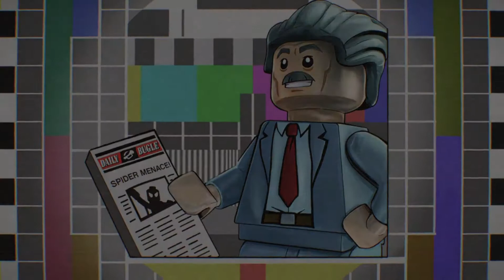Noir Night-Mayor | LEGO Marvel Super Heroes 2 2-Player GAMEPLAY PART 9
LEGO Marvel Super Heroes 2 PS4 2-Player Splitscreen GAMEPLAY | PART 9

Here is part 9 of our 2-player playthrough of LEGO Marvel Super Heroes 2 for PS4. In this video we complete the level: Noir Night-Mayor in Story Mode.

LEGO Marvel Super Heroes 2 is a LEGO-themed action-adventure video game developed by Traveller's Tales and published by Warner Bros. Interactive Entertainment for PlayStation 4, Xbox One, Nintendo Switch and Microsoft Windows on 14 November 2017, and by Feral Interactive for macOS on 2 August 2018. It is the sequel to 2013's LEGO Marvel Super Heroes and the third installment of the LEGO Marvel franchise.

Also check out our main channel, OzBroGamerz, for more featured content.